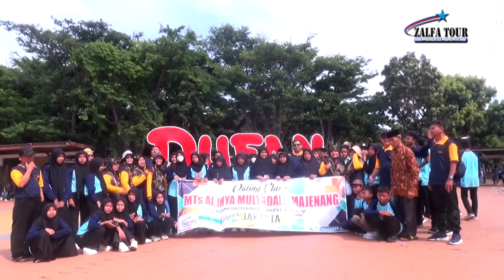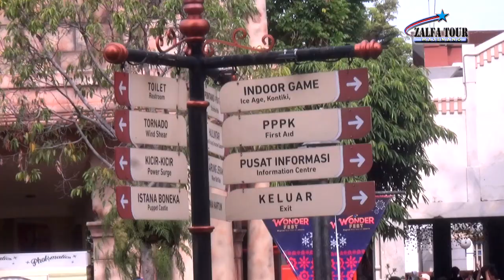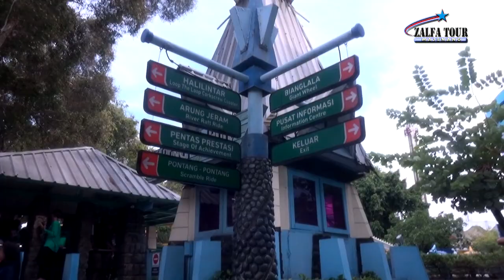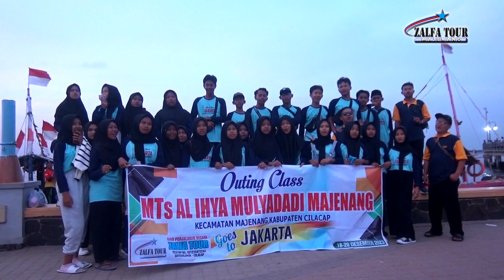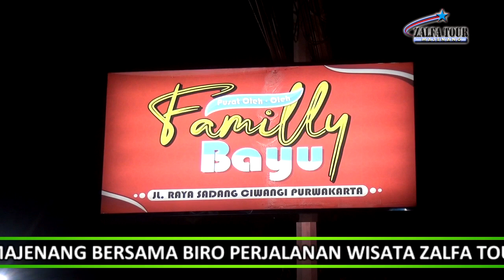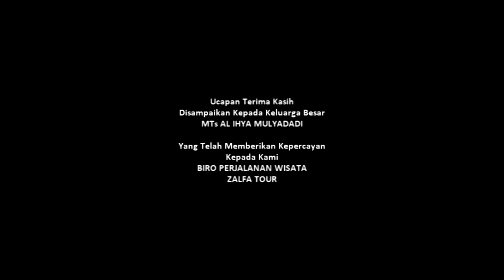Outing Class MTs AL Ihya Majenang tahun 2023 - Part 2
Outing Class MTs AL Ihya Majenang Kecamatan Majenang Kabupaten Cilacap goes to Jakarta " 18 - 20 Desember 2023 " bersama Biro Perjalanan Wisata Zalfa Tour Majenang ft Bus Pariwisata Nirmala